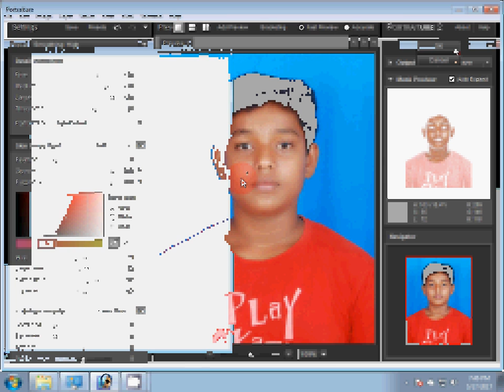Adobe Photoshop Tutorial how to making passport size photo in photoshop